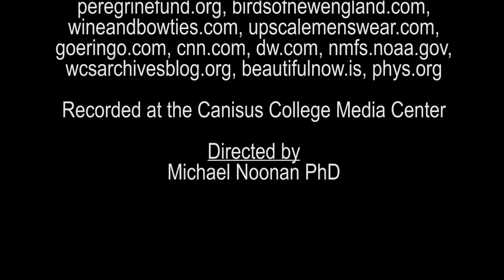Conservation Success Stories: Przewalski's Horse